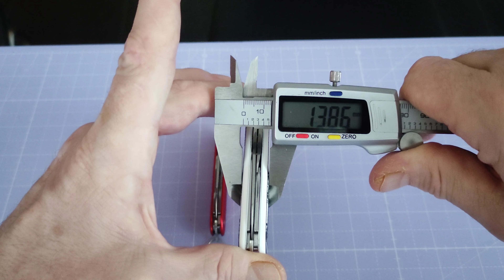Victorinox Cadet Swiss Spirit 2022 / limitiert auf 12000 Exemplare